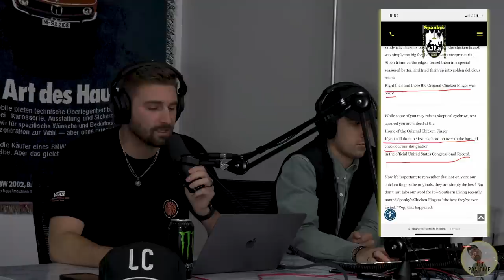People Are Gonna People | Net Positive with John Crist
John is a true American patriot who gets a shocking surprise from his childhood crush.

Topics Include:

Intro (0:00)
David and Bathsheba (6:43)
John’s Girlfriend Defends Pet Rats (13:05)
SNL – Big Dumb Hats (24:20)
Note Left on John’s Car (33:20)
Celebs Leaving Twitter (39:45)
Aaron Carter Discussion (54:00)
Replaced by Kanye (1:15:20)
Mailbox Submission (1:18:00)

2/3 - Bowling Green, KY
2/4 - Cincinnati, OH
2/17 - Siginaw, MI
2/18 - Indianapolis, IN
2/23 - Shipshewana, IN
2/24 - Shipshewana, IN
2/25 - Grand Rapids, MI
3/10 - Albuquerque, NM
3/11 - El Paso, TX
3/12 - Midland, TX
3/17 - Shreveport, LA
3/18 - Fort Worth, TX
3/19 - Fayetteville, AR
3/23 - Cleveland, MS
3/24 - Memphis, TN
3/25 - St. Louis, MO
3/31 - Fayetteville, NC
4/1 - Charlotte, NC
4/2 - Charlotte, NC
4/14 - Clear Lake, IA
4/15 - Omaha, NE
4/16 - Kansas City, MO
4/21 - Athens, GA
4/22 - Savannah, GA
4/28 - Augusta, GA
4/29 - Asheville, NC